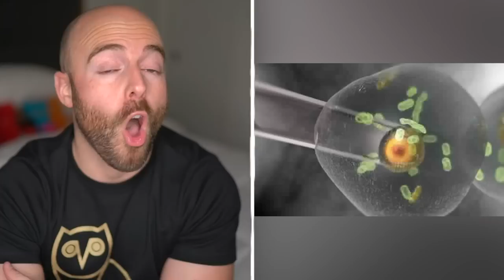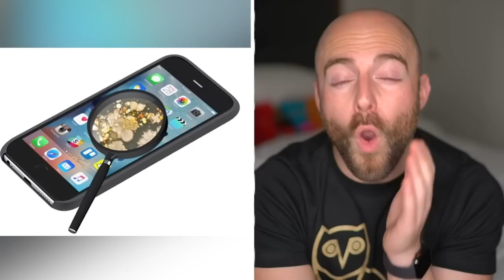10 Everyday Things that Have More Germs than Your Toilet